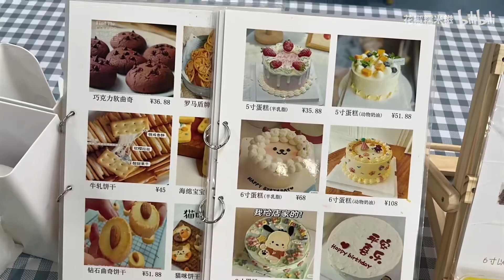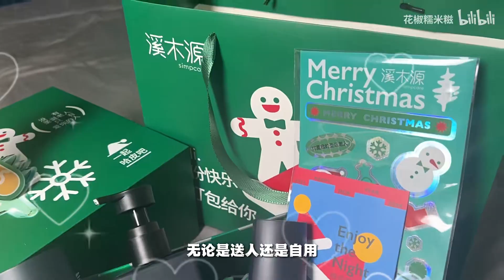他 是 一 点 公 粮 都 不 想 交 啊 ！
千万别把简介复制到弹幕或评论区！